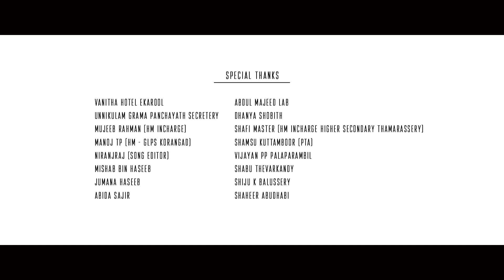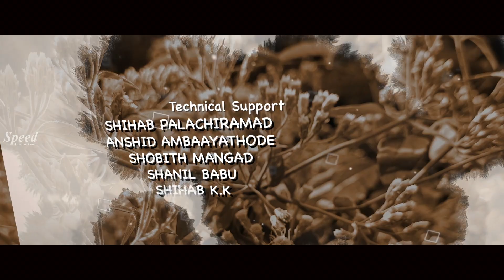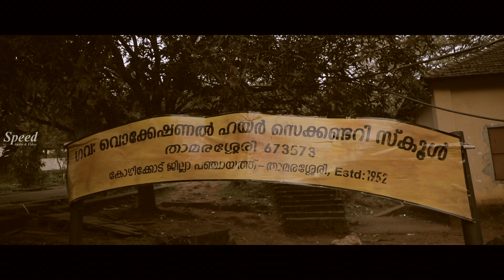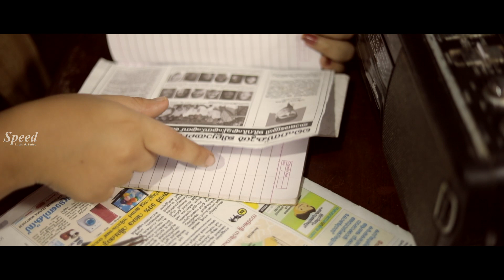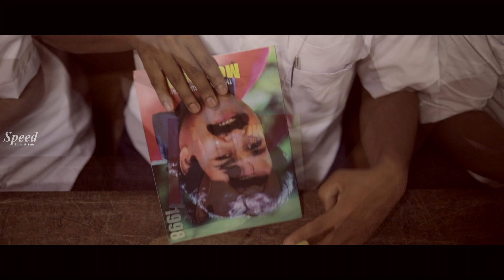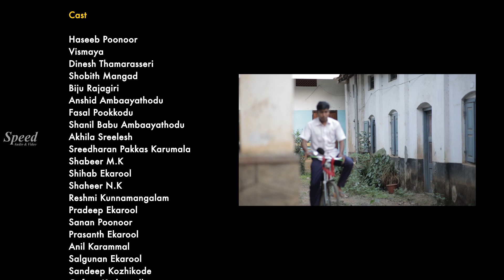Podimeeshakkalam Malayalam Full Movie | Haseeb Poonoor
Online Movies